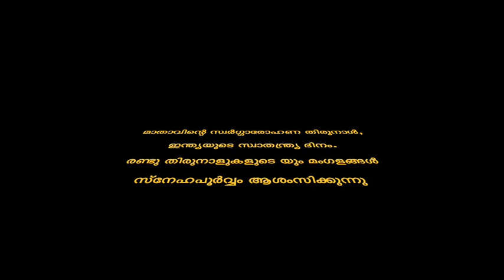August 15. st sebastian's church vellad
മാതാവിന്റെ സ്വർഗ്ഗാരോഹണ തിരുനാൾ,
 ഇന്ത്യയുടെ സ്വാതന്ത്ര്യ ദിനം.
 രണ്ടു തിരുനാളുകളുടെയും മംഗളങ്ങൾ സ്നേഹപൂർവ്വം ആശംസിക്കുന്നു